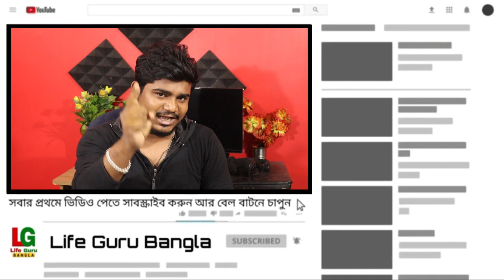রাজ্যে স্কুল-কলেজ কবে খুলছে ? মাধ্যমিক/উচ্চমাধ্যমিক/ স্কুল / কলেজ পরীক্ষা অনলাইন ?